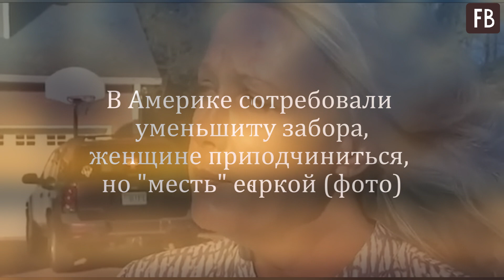В Америке соседи потребовали уменьшить высоту забора, женщине пришлось подчиниться, но "месть"